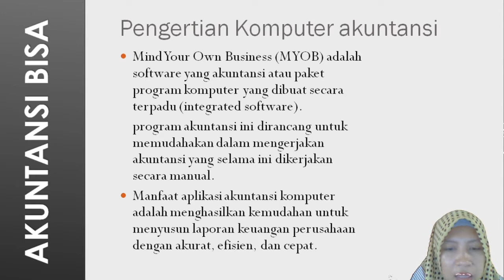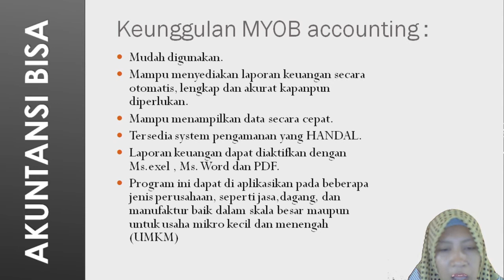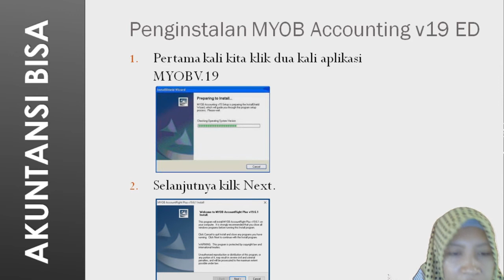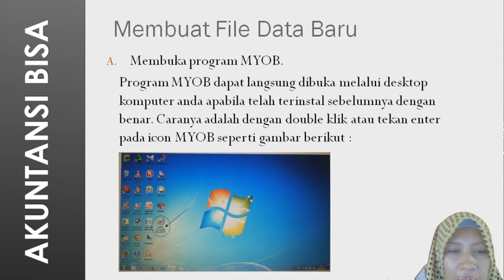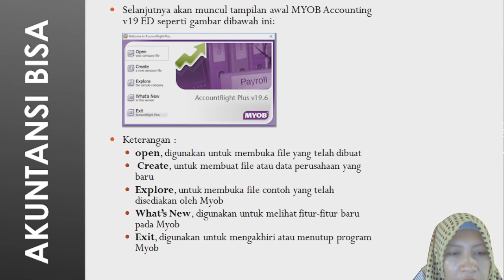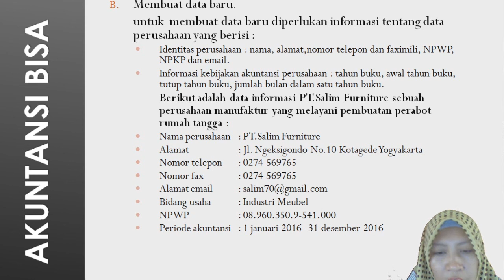XII_Komputer Akuntansi_Pertemuan ke-3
Pembelajaran Jarak Jauh Mata Pelajaran Komputer Akuntansi Kelas XII pertemuan ke-3